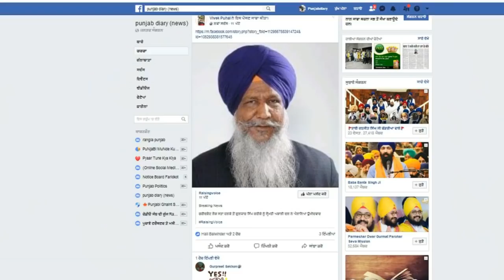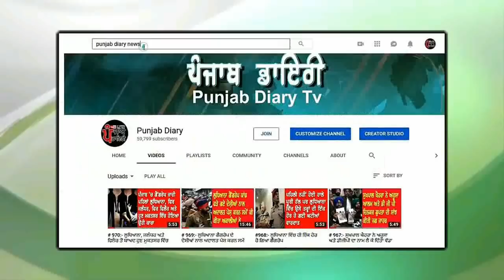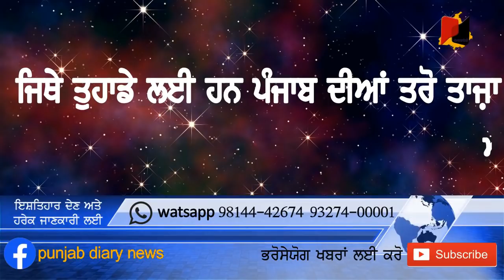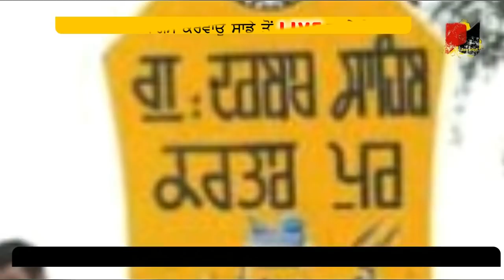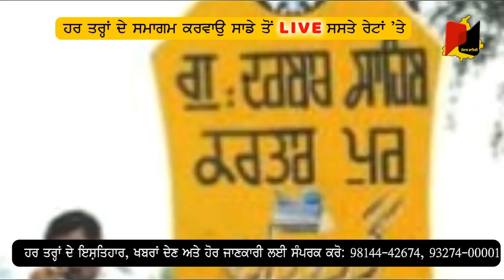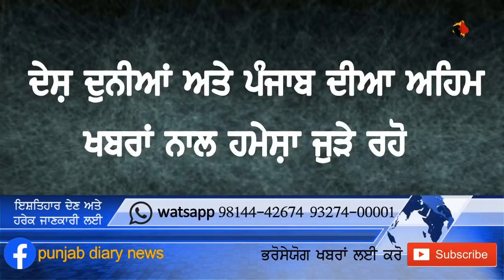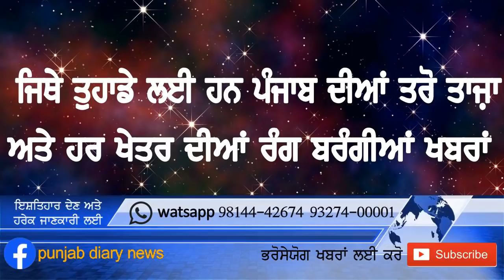1293: ਅਰਵਿੰਦ ਕੇਜਰੀਵਾਲ ਨੇ ਕਿਉ ਕੈਪਟਨ ਨੂੰ ਸਹਿਯੋਗ ਦੇਣ ਬਾਰੇ ਲਿਆ ਵੱਡਾ ਫੈਸਲਾ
05july19: ਮੌਸਮ ਵਿਭਾਗ ਕੁਝ ਇਸ ਤਰ੍ਹਾਂ ਕਹਿ ਰਿਹਾ ਹੈ, ਭਰੋਸੇਯੋਗ ਖਬਰਾਂ ਦਾ ਚੈਨਲ ਪੰਜਾਬ ਡਾਇਰੀ ਤੁਹਾਡੇ ਲਈ ਲੈ ਕੇ ਆਇਆ ਹੈ ਦੇਸ਼ ਦੁਨੀਆਂ ਦੇ ਨਾਲ ਨਾਲ ਪੰਜਾਬ ਦੀਆਂ  ਵੱਡੀਆਂ ਅਤੇ ਅਹਿਮ ਖਬਰਾਂ